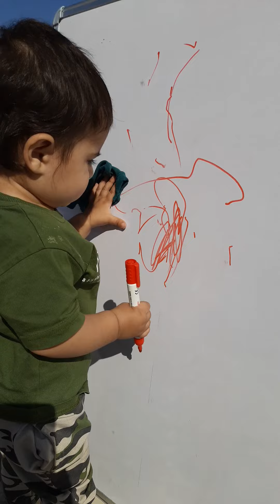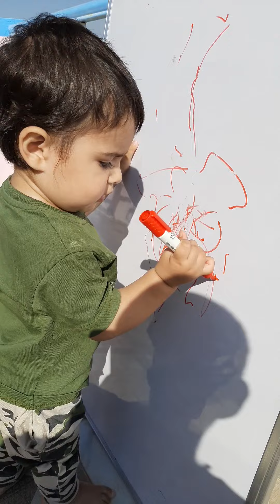December 1, 2020(2)